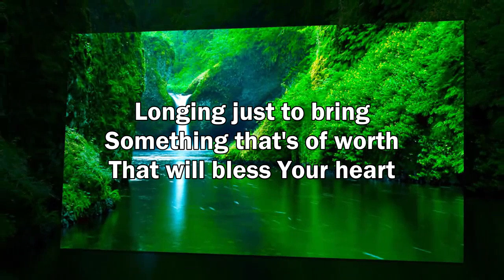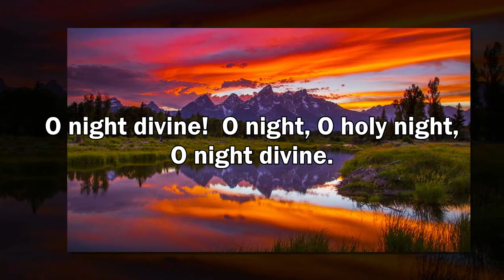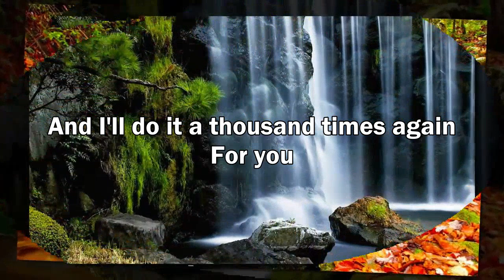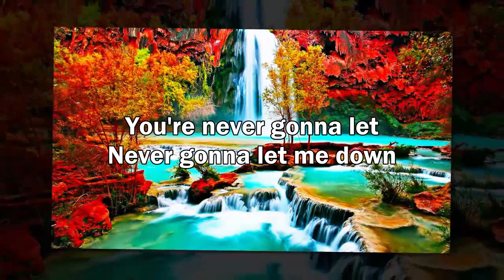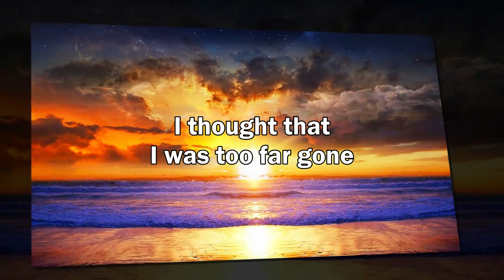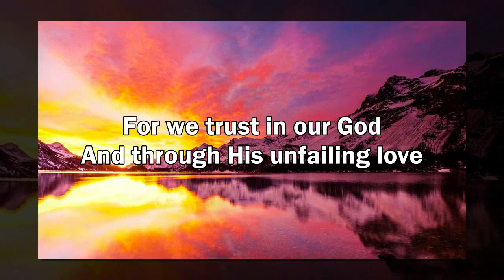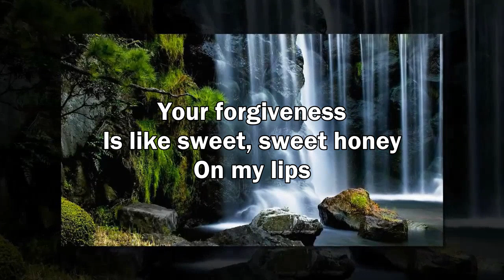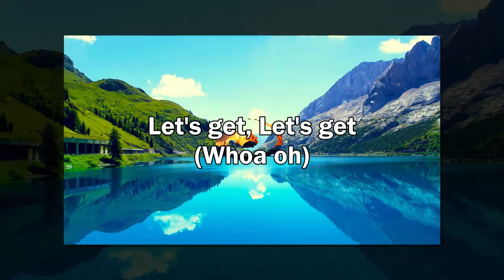Amazing Caleb & Kelsey Christian Worship Songs Medley 2022 - Famous Christian Gospel Songs Nonstop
Caleb + Kelsey continue to strike a major chord with their audience. With over 500 million video views on Facebook, approaching 5 million followers, eclipsing 65 million YouTube views and several #1 selling albums, their music is resonating deeply with their continuously growing fanbase.  Their transparency not only in music but in their lives, marriage and social media have garnered a hugely loyal following.

An evening with Caleb + Kelsey sharing their music and journey is something that is not to be missed!